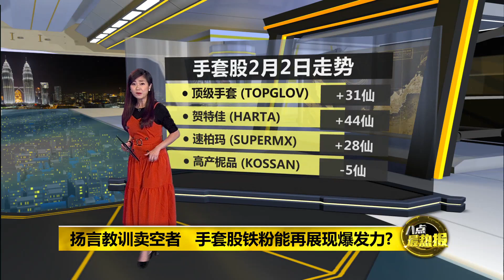八点最热报 02/02/2021 三大手套股皆收高 是散户爆发教训卖空者?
截至今天闭市，手套股“四大天王”当中的三大天王，包括顶级手套、贺特佳和速柏玛今天都在买盘的力撑之下，几乎都收在最高点。三大天王都收高，唯独高产尼品（KOSSAN）独憔悴，跌了5仙。在专属手套股的telegram群组里，有不少散户因为今天的战绩，士气大增。